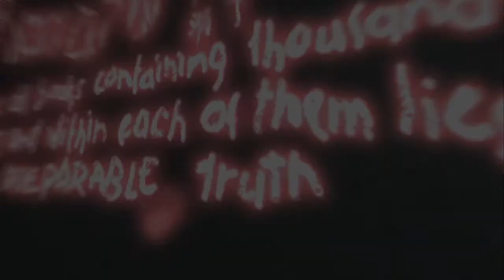Assassin's Creed 1 PC Gameplay - Part 2